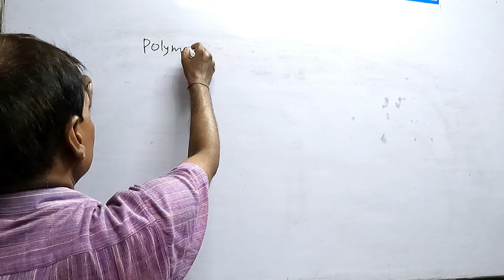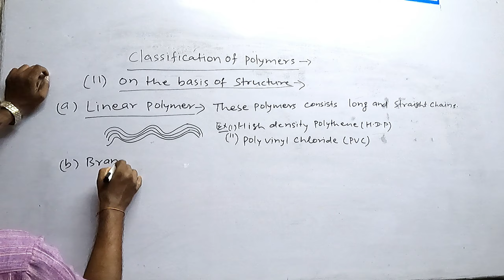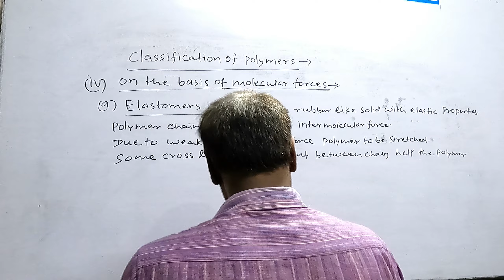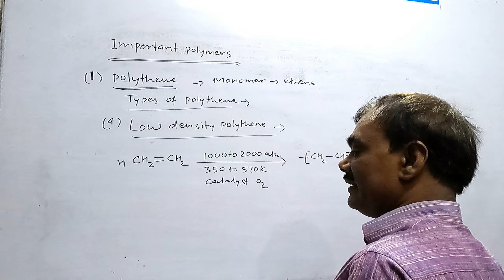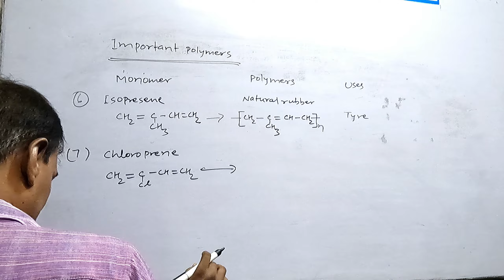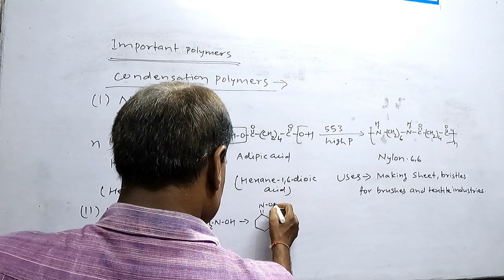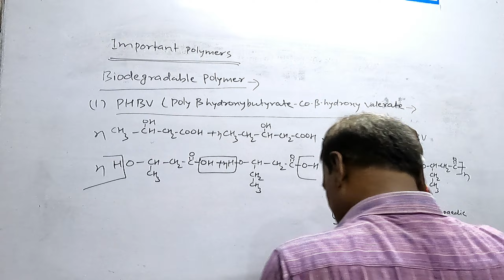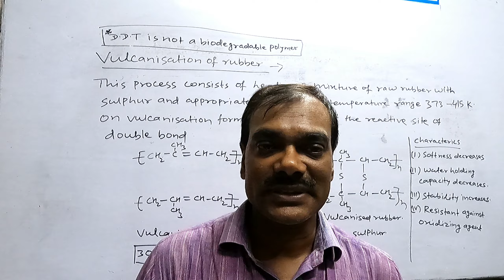[ Video - 1] Polymers ,For Class 12th/NEET/IIT JEE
Polymers
Types of polymers on the basis of
Source , Structure , Mode of polymerization , Molecular forces
Mechanism of addition Polymer
Important Polymers
Vulcanization of rubber,
Paramount Classes
This video is very useful for 11th,12th, NEET and IIT